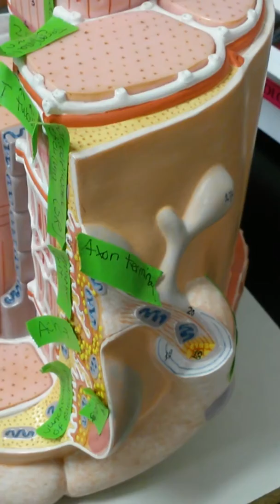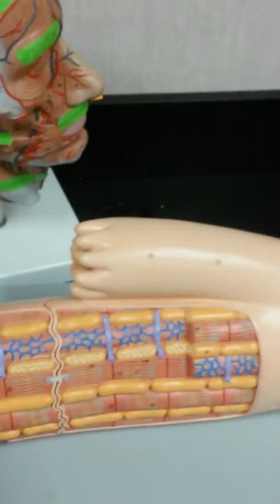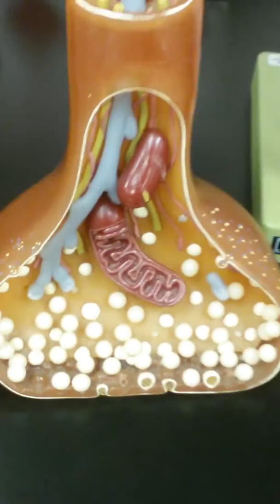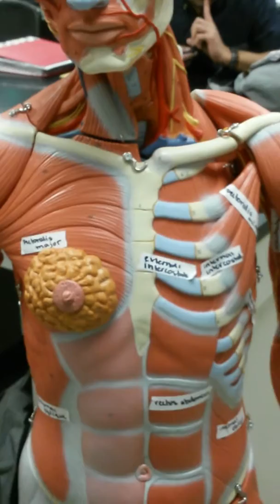Ap models for chapter 9 lab muscles/tissue